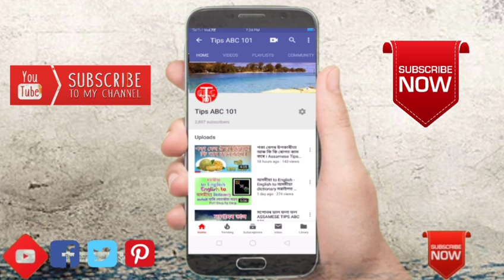জীৱ জন্তুৰ কিছুমান কাৰ্য্য বা আচৰণৰ শুভ-অশুভ ইংগিত ৷৷ Assamese Tips